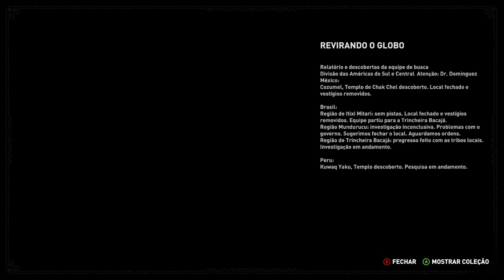Shadow of the Tomb Raider - New Game + P15 On Xbox One